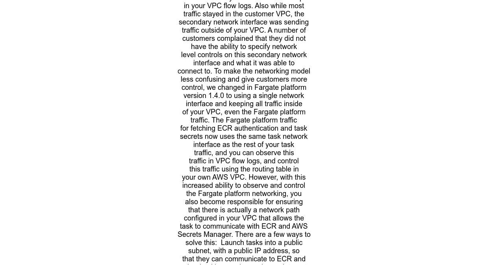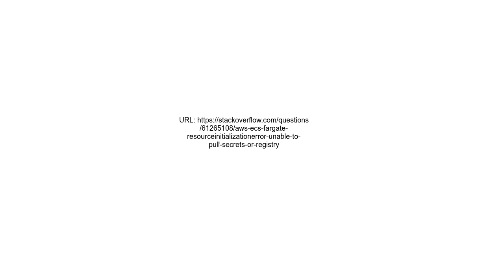Aws ecs fargate ResourceInitializationError unable to pull secrets or registry auth